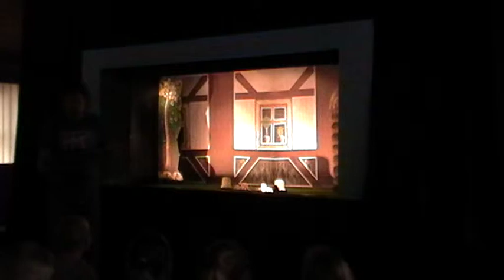Hanauer Marionetten Theater 2019 Teil zwei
Wetzlar-Dutenhofen (lr). „Kaaasper“ schallt es aus rund 50 Kehlen, als das Hanauer Marionettentheater im evangelischen Gemeindehaus in Dutenhofen den Vorhang öffnet. Bereits im dritten Jahr kommt Roland Richter auf Einladung des Vereins „Space Party Crew against Aids“ in den Wetzlarer Stadtteil. Das Stück „Die drei Wünsche“ in drei Akten steht auf dem Programm. Über 100 Kinder und Erwachsene sind ins Gemeindehaus gekommen. Bei dem Stück handelt sich nicht um das bekannte Märchen der Gebrüder Grimm. Richter erzählt, dass seine heute 90-jährige Mutter Gerlinde Richter das Märchen von den drei Wünschen geschrieben hat. Schon mit zwölf Jahren verfasste sie ihr erstes Märchenbuch.
Die Geschichte von den drei Wünschen hat alles, was eine Bühneninszenierung mit Marionetten braucht: Es gibt den König, die Prinzessin, den Kasper, den bösen Zauberer und den kecken Jungen Max. Der Großvater betritt jedoch zuerst die Bühne. Er erzählt, dass der Zauberer im Wald lebt und Menschen verzaubert. So hat er der Prinzessin einen Rüssel dorthin gezaubert, wo man normalerweise eine Nase hat. Den Bauern hat er so verhext, dass er nur noch Schnaps trinkt und seine Kinder schlägt.
Max und Kasper machen sich auf die Suche nach dem Zauberer, dem sie das Handwerk legen wollen. Dabei können sie sich der Hilfe der Kinder sicher sein. Immer wieder feuern sie die beiden an. Als der Zauberer den Kindern zuruft „Ihr seid doch meine Freunde“, erhält er die geballte Antwort lauf zugerufen: „Neiin!“
Immer wieder nimmt Richter die Mädchen und Jungen mit in die Handlung und hält so die Spannung bis zum Schluss. Der Kasper kann den Zauberer dazu bringen, dass er im drei Wünsche freistellt. So wünscht sich der Kasper, dass die Prinzessin wieder eine normale Nase erhält, der Bauer wieder nett zu seinen Kindern ist und der Zauberer niemanden mehr verhext, niemanden belügt und betrügt. Die Geschichte geht gut aus, als der Zauberer und der König ihre alte Freundschaft wieder aufleben lassen.
Vor der Bühne fungiert der 57-jährige Richter als Moderator und Gastgeber, erklärt den Mädchen und Jungen genau den Umbau der unterschiedlichen Bühnenbilder.
Während der Vorführung spielt Richter mit bis zu drei Marionetten. Seine Frau Diana reicht ihm die verschiedenen über einen Meter großen Figuren an.
„Hanauer Marionettentheater“ nennt sich sein Unternehmern. So haben es die Eltern 1968 benannt. Die Familie Richter ist bereits sei 1736 als Schauspieler unterwegs. Roland Richter hat die Arbeit im Jahr 2010 übernommen. In Hanau ist er zwar geboten und Aufgewachsen, heute wohnt er mit seiner Familie im Bad Nauheimer Stadtteil Schwalheim. Dort hat Richter ein „Zimmertheater“ im Wohnzimmer eingerichtet.
Den Kindern erklärt er, dass sein Vater Georg und seine Mutter Gerlinde eine Kiste mit Marionetten in die Wohnung mitgebracht hatten. Doch als Kind durfte er sie nicht anfassen, nur anschauen. Auch das Spielen mit den Marionetten hat er durch Zuschauen beim Vater gelernt. Als der König seine Tochter wieder in die Arme schließen kann und das Märchen aus ist, macht Richter vor der Bühne weiter. Dabei lädt er seine neugierigen Gäste ein die Bühne sowie die kostbaren, teils 300 Jahre alten Marionettenfiguren, hinter der genau unter die Lupe nehmen. Allerdings hat er eine Bitte: Keine der Figuren anfassen, nur schauen. Denn bei einer früheren Vorstellung hat ein Kind mit dem König gespielt und dabei einen Finger von der Holzfigur abgebrochen.
Der Vorsitzende der Space Party Crew, Torsten Weicker, war vor drei Jahren auf das Marionettentheater aufmerksam geworden. Für seine beiden Söhne Jan und Sven fand er die Vorführungen von Roland Richter klasse. Deshalb kam er auf die Idee, das Hanauer Marionettentheater für viele Kinder in Dutenhofen und Umgebung einzuladen. Jedes Mal ist das Gemeindehaus bis auf den letzten Platz gefüllt. „Endlich mal können die Kinder etwas erleben und werden mit ins Geschehen einbezogen. Da sitzen sie nicht vor dem Fernseher oder am Smartphone“, freut sich Weicker. Der Eintritt ist übrigens frei. Die Space Party Crew bittet um Spenden und hat Einnahmen durch den Verkauf von Speisen und Getränken. Mit dem Erlös werden soziale Projekte gefördert. Seit der Gründung im Jahr 2000 hat der gemeinnützige Verein durch Veranstaltungen und Aktionen rund 133.000 Euro gesammelt und weiter gegeben.